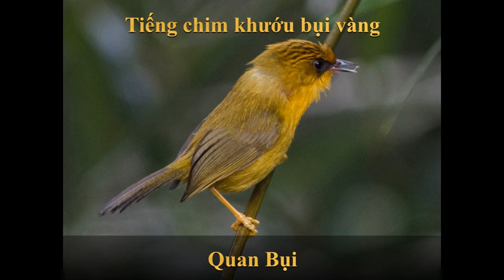Khướu Bụi vàng hót hay file bẩy. นก กิน แมลง หัว สี ทอง. ນົກກິນແມງກະເບື້ອຫົວສີທອງ.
Cảm ơn tất cả mọi người và anh em đã quan tâm theo dõi xem video của mình.
Mình chân thành cảm ơn.
bird eat insect head color gold